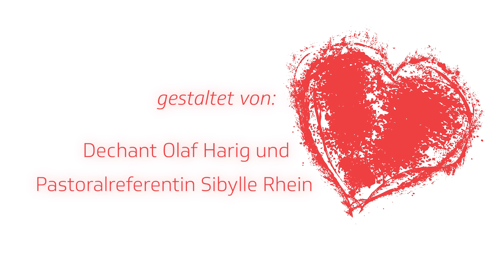"Valentin at Home"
Valentinsgottesdienst 2021

Das Dekanat Neunkirchen und Momentum – Kirche am Center haben einen  Videoclip zum Valentinstag am 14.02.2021 produziert. In vertrauter Manier spielen Sibylle Rhein und Olaf Harig einen Sketch zum Einstieg. Danach geht’s in die Kirche. Zusammen mit Kantorin Melina Wack sprechen sie Gebete, singen, Orgel und Klavier ertönen, lesen aus der Bibel und Dechant Harig spendet den Segen. Ein kurzweiliger Gottesdienst für zu Hause. Valentinsgottesdienst mal anders!